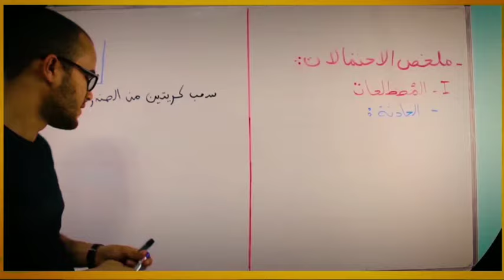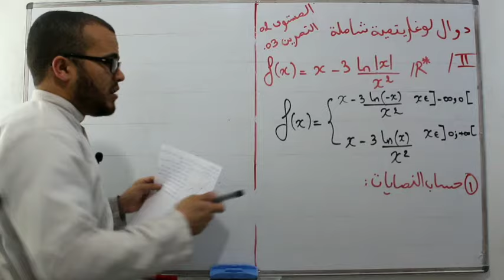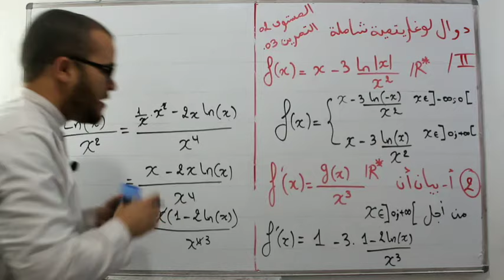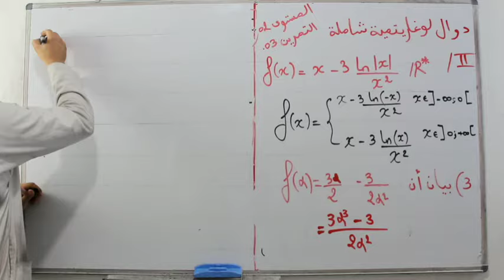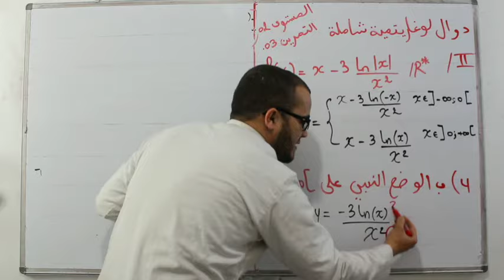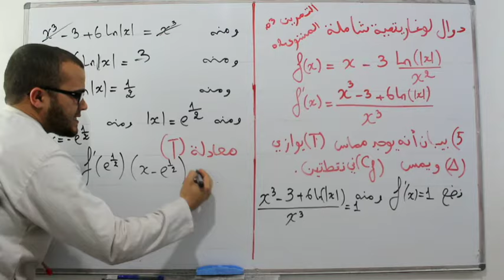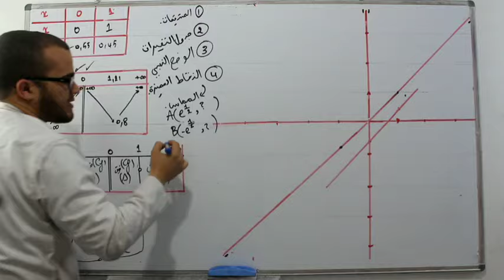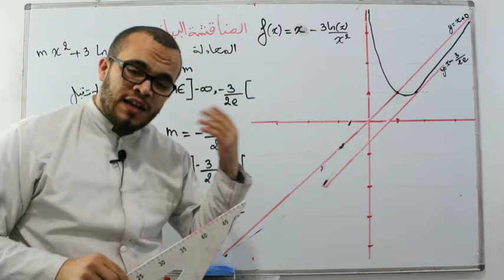تمارين دوال لوغاريتمية شاملة 04 || التمرين الرابع(تمرين ممتاز)